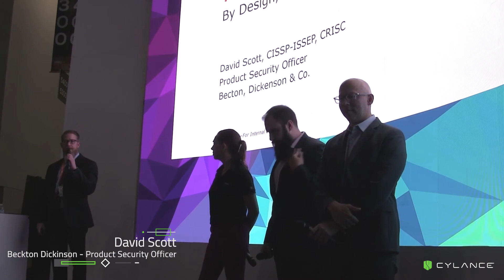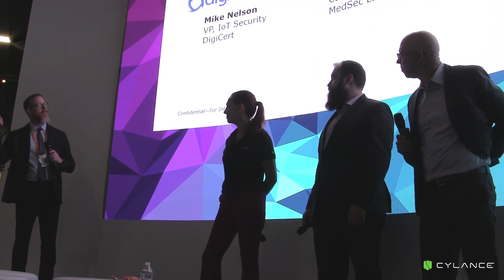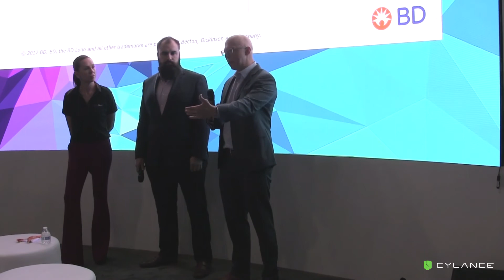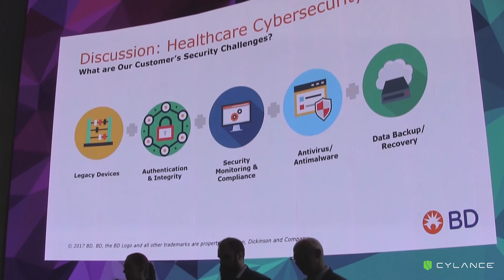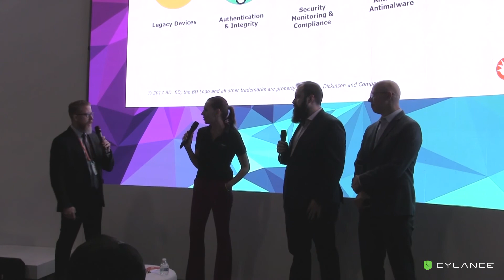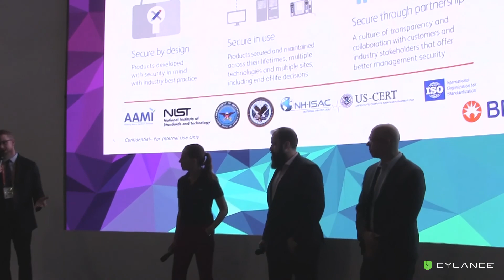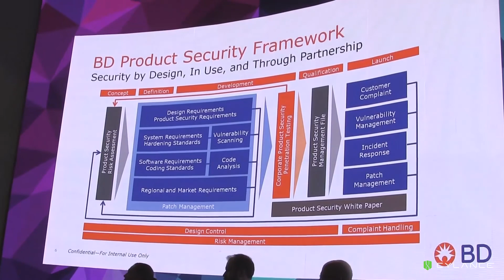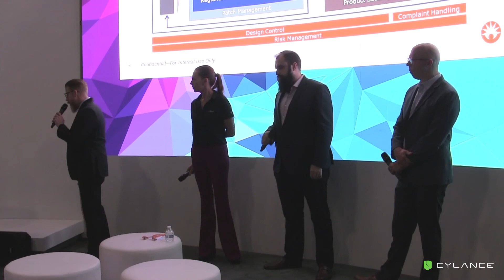Panel: BD on Medical Device Security - HIMMS 2018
Beckton Dickinson is looking to partner with everyone in order to raise the bar on cyber security in the medical world. At HIMSS 2018, BD's David Scott MC-ed a panel with a few of their partners who are helping BD do just that. Our crew caught the panel that includes MedSec CEO Justin Bone, Cylance Worldwide Managing Director of Healthcare Rob Bathurst and DigiCert VP of IoT security Mike Nelson.Bear with us on the audio... it gets a bit janky a couple of times thanks to the 65,000 attendees at HIMSS, but overall, the message is clear.For more information on what the panelists are up to, you can find them at:

Media partner: The CyberWire

Want to learn more about what is going on in the world of cybersecurity?

Every week on InSecurity, host Matt Stephenson interviews leading authorities in the security industry to gain an expert perspective on topics including risk management, security control friction, compliance issues, and building a culture of security. Each episode provides relevant insights for security practitioners and business leaders working to improve their organization’s security posture and bottom line.

You can find us wherever you get your podcasts including Spotify, Stitcher, SoundCloud, I Heart Radio as well as: